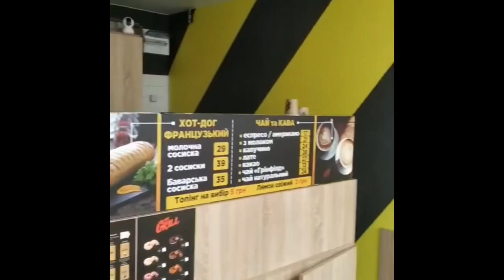Видео отзывы о работе с Misha Fast Food.Часть 1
Бизнес под ключ

Закрытый видеокурс по открытию заведения с нуля + общение со мной после прохождения курса. За подробностями в Директ Instagram: Misha_Fast_Food